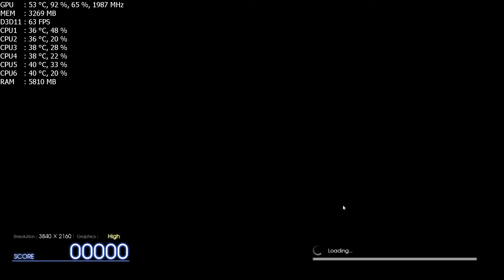Final Fantasy XV BenchMark High Settings 4K (In game Textures) Before Drivers/Optimization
MotherBoard-Asus Maximus X Hero

CPU Cooler-Kraken X62

GPU- EVGA GTX 1080 Classified 8GB VRam

RAM-DDR4 16GB Corsair Vengeance 3000Mhz

PSU- CoolerMaster SilentPro 1200 Watt

SSD-Intel 120Gb

HDD-WD 2TB 7200RPM (Primary)